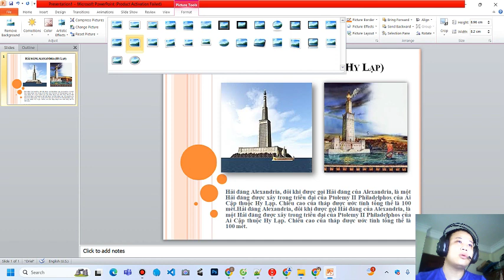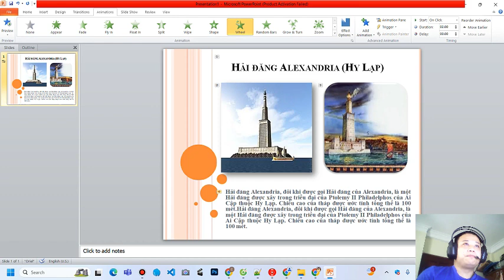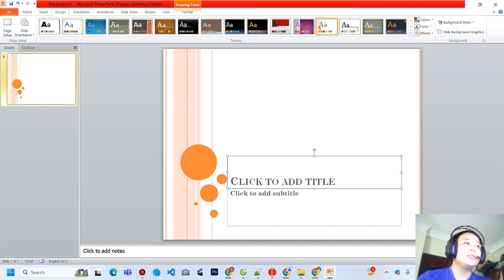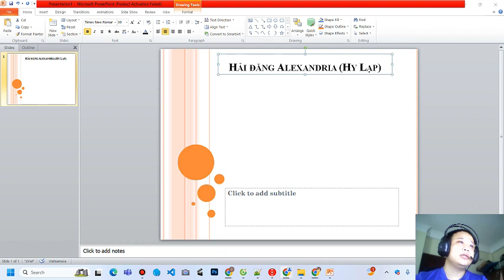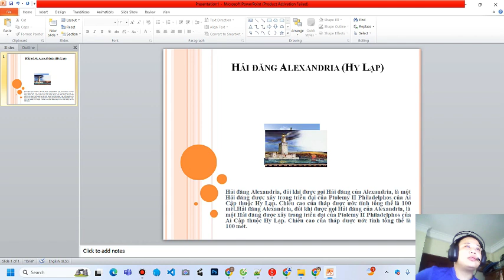Presentation on the tallest lighthouse using PP